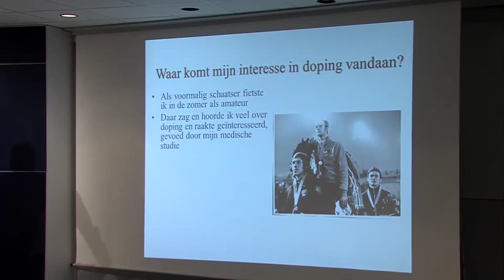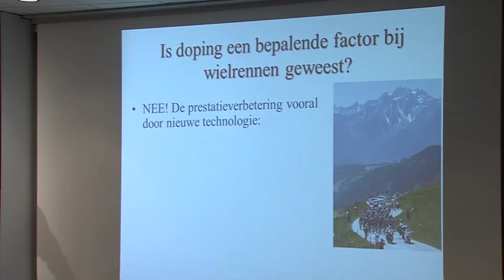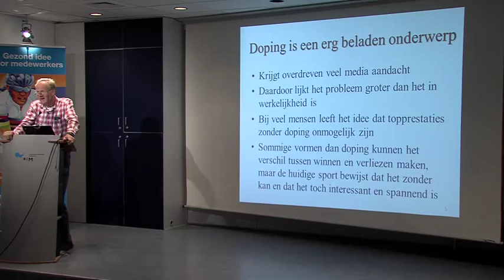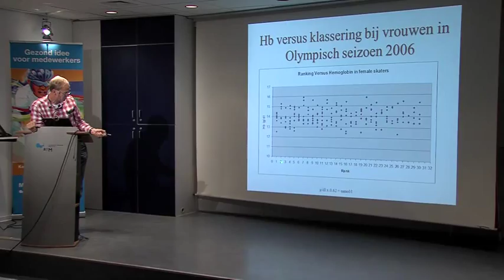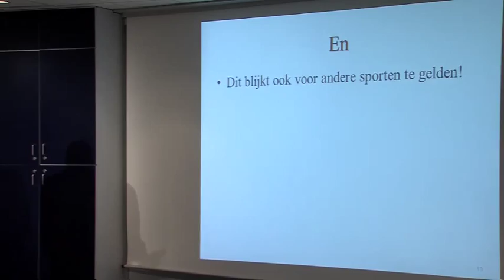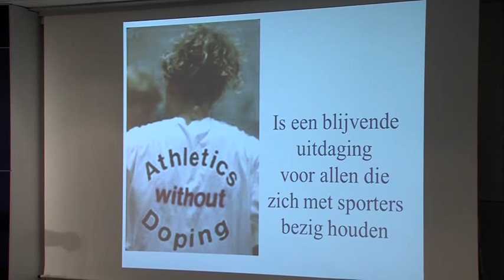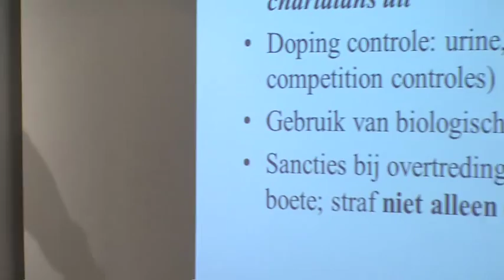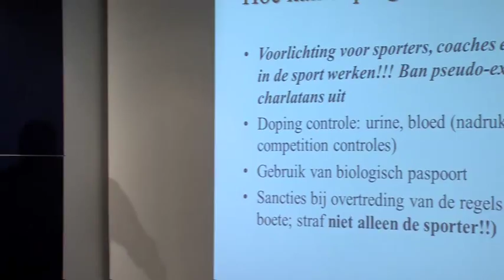Harm Kuipers over doping in de sport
Tijdens het WK Wielrennen vonden er in het Maastricht UMC+  WK-gerelateerde lezingen plaats. Op 17 september beet bewegingswetenschapper en oud-wereldkampioen schaatsen prof. dr. Harm Kuipers het spits af met een lezing over doping in de sport.